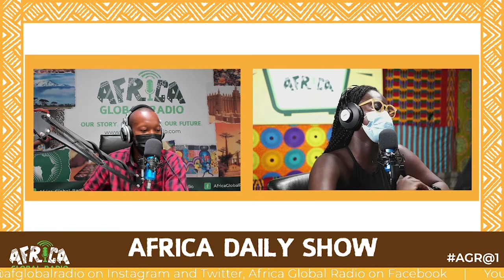Sleep Well My Lady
In today’s episode of What’s New we take a look at the follow-up to the acclaimed series debut The Missing American by Kwei Quartey where Private Investigator Emma Djan investigates the death of a Ghanaian fashion icon and social media celebrity, Lady Araba.

Listen to the full Africa Daily Show and enjoy the fantastic music

The Africa Daily show features eclectic music from Africa and the diaspora, we provide some deep food for thought, unpacking proverbs from across the continent. We bring you good news from across Africa and the diaspora, we look at what’s trending as well as newspaper headlines from across the continent. We go back in time to revisit history and build our knowledge with ‘Did You Know?’, ‘Today We Remember’ and ‘African Champions’. We explore topical issues affecting Global Africa on Discussion Zone. We uncover new fashion trends, books, films, events, and lots more on ‘What’s On? and What’s new?’ Then we give you a spoken word poem every day to round up the show. Miss It - Miss Out!

For this and much more, join the team live and add your coin every Monday – Friday 1-3 pm GMT on the Africa Daily Show

Facebook Live: @Africa Global Radio